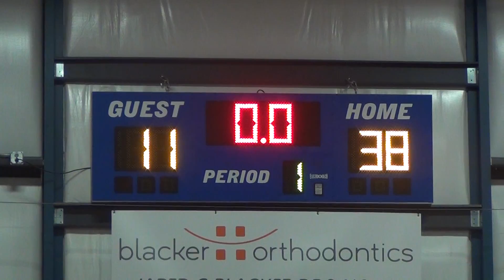CBC Fire McCravy Winter Ball 2016 Game 4 12/10/2016 - 3 of 6